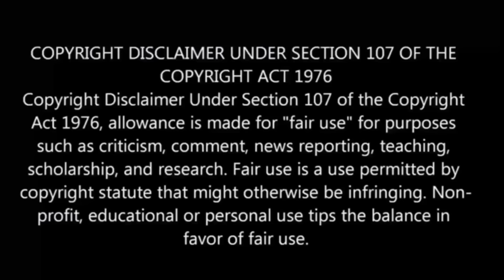Demon Sword Master of Excalibur Academy | episode - 4 | anime explain in Tamil | Anime boy india